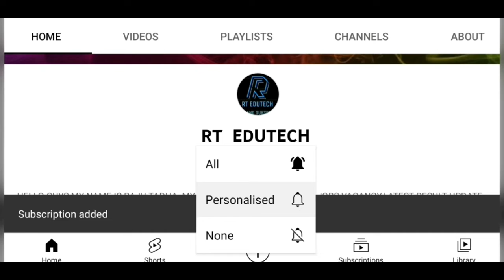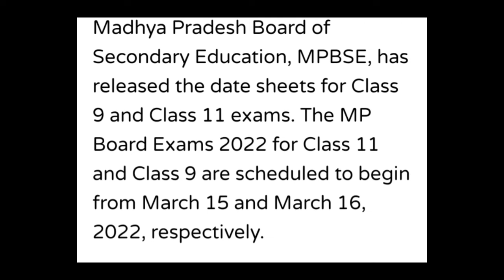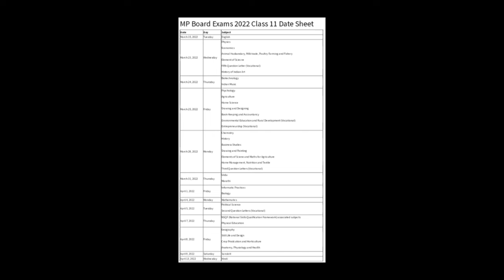MP BOARD EXAM 2022:CLASS 9,11 DATE SHEET RELEASED,EXAM,RESULT DATE,LATEST NEWS MP BOARD EXAM 9,11